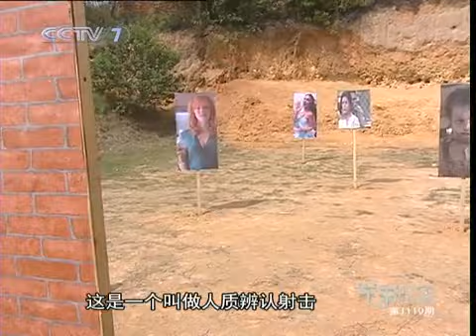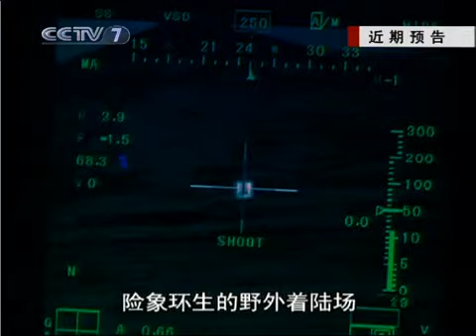军事纪实 "勇士"集训队